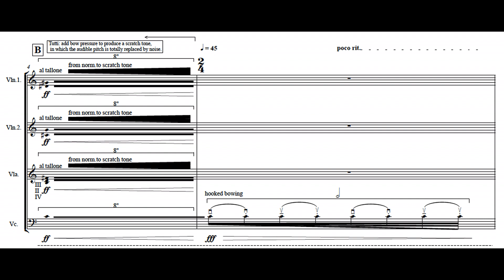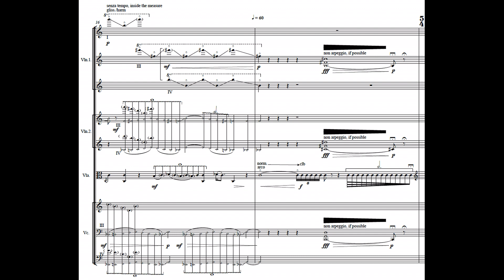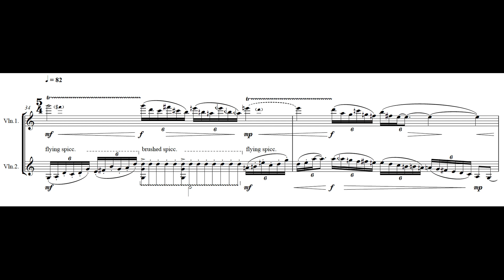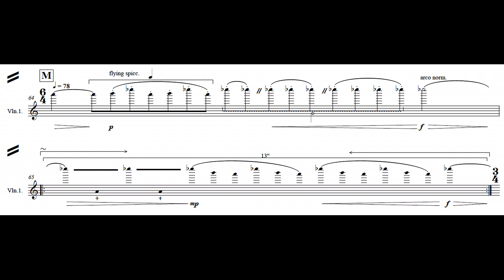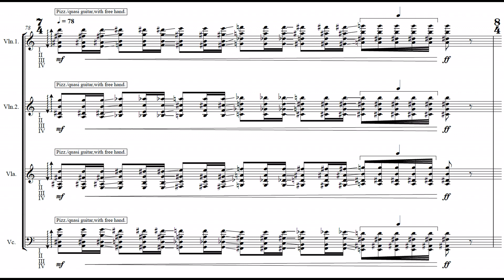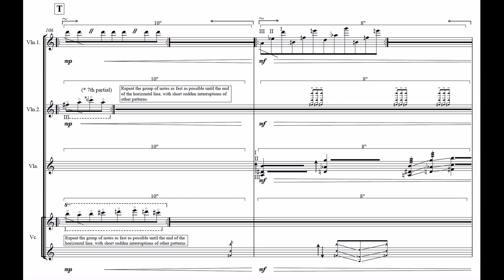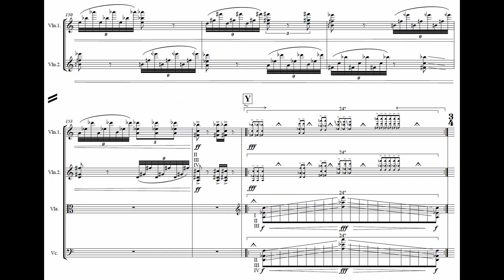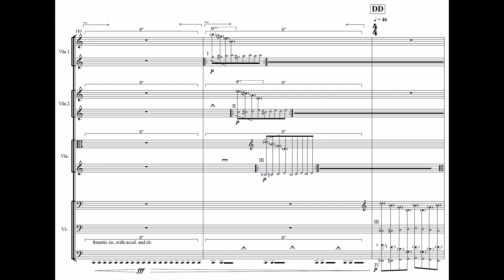Spiros Mazis, Gazing into the infinite 2007 - for string quartet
NeoQuartet
Karolina Piątkowska-Nowicka – 1st Violin,
Paweł Kapica – 2nd Violin
Michał Markiewicz – Viola
Krzysztof Pawłowski – Cello